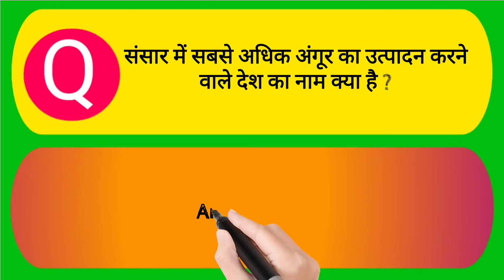विश्व से संबन्धित सामान्य ज्ञान || World GK In Hindi. part - 3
तेगुसिगल्पा कौन से देश की राजधानी है
संसार में सबसे अधिक अंगूर का उत्पादन करने वाले देश का नाम क्या है
विश्व के सबसे बड़े डेल्टा का नाम क्या है